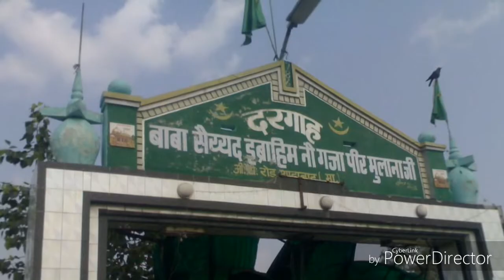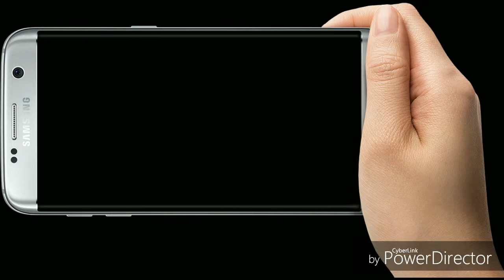Naugaja peer dargah - इस पीर पर चढ़ावे में घड़ियाँ चढ़ाई जाती है जानिए क्यों